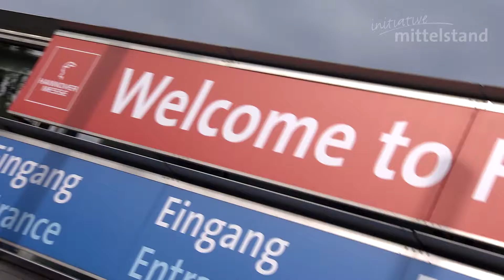Dörken MKS Industriepreis 2017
Christian Rabe, Head of Technology Management von Dörken MKS über den Industriepreis 2017.